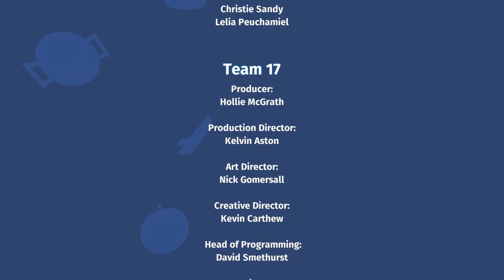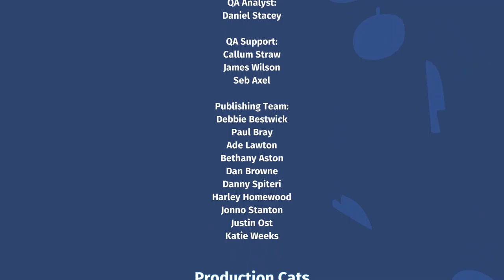Das FINALE: Wie Merola FLIEGEN LERNTE |#17 OVERCOOKED 1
Overcooked ist ein lokales Multiplayerspiel. Dabei müssen wir unter chaotischen Bedingungen kochen, um das Land der Zwiebeln zu retten. Viel Spass mit dem Video... Zu Nana: NanaTeshi zu Johannes Zu finden gibts mich hier auch noch: Instagram: Gameplay privat Viel Spass mit dem Video! Vergesst nicht zu bewerten und lasst mir doch Tipps und Tricks für weitere Videos da...^^

Titel Shore Leave
Interpret Richard Lacy, David Bird, Terry Maskill
Album ANW2202 - Maritime
Lizenziert an YouTube durch Audio Network (im Auftrag von Audio Network Limited); Audio Network (music publishing) und 5 musikalische Verwertungsgesellschaften

Titel Out Of This World
Interpret Terry Devine-King
Album
ANW1600 - Blockbuster Movie Trailers 3
Lizenziert an YouTube durch Audio Network (im Auftrag von Audio Network plc); Audio Net-work (music publishing), UNIAO BRASILEIRA DE EDITORAS DE MUSICA - UBEM, LatinAutorPerf, LatinAutor - PeerMusic, IMPEL und 11 musikalische Verwertungsgesellschaften